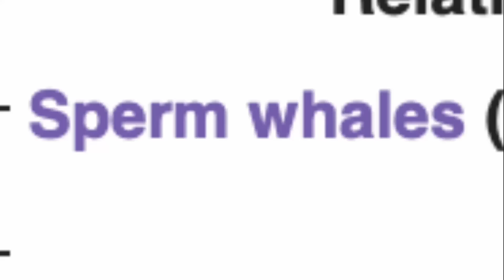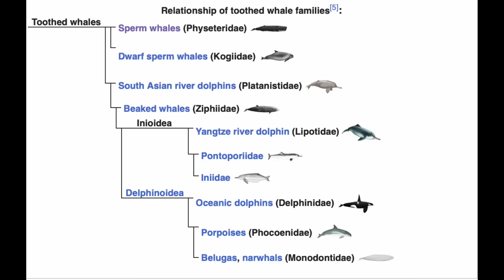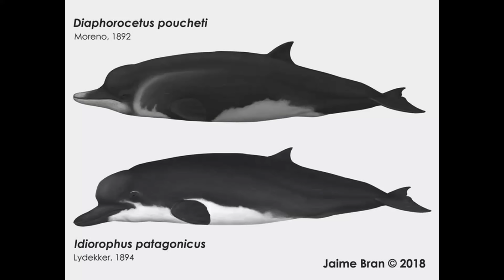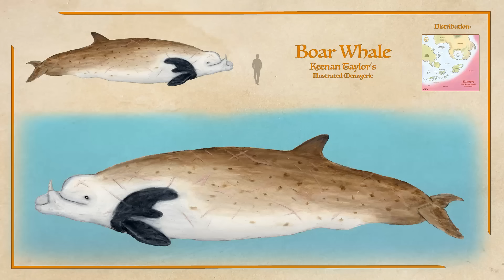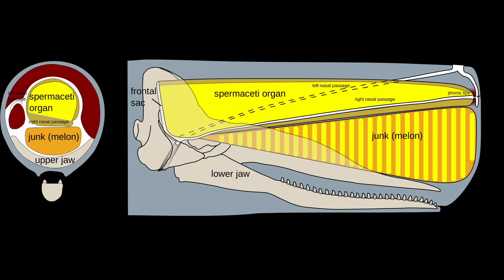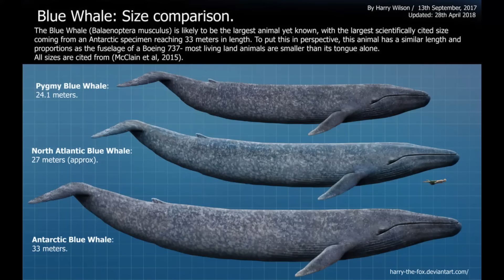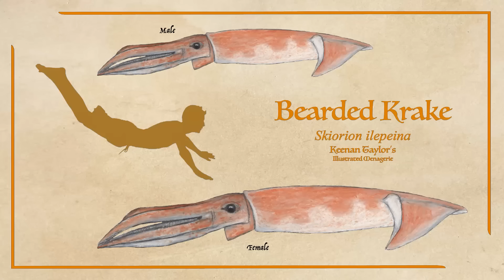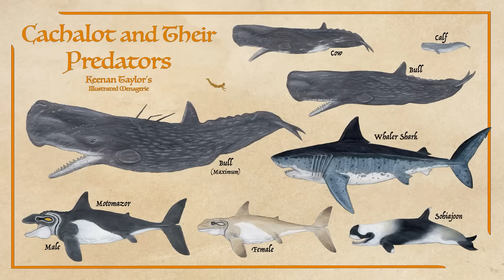The Mighty Cachalot: Sperm Whales of Kaimere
The sperm whale is the largest of Earth's toothed whales. On Kaimere, a related species called the Kaimeran cachalot is one of the largest animals on the planet.